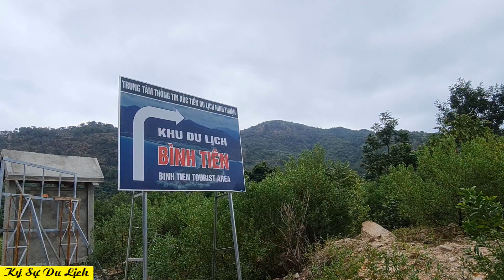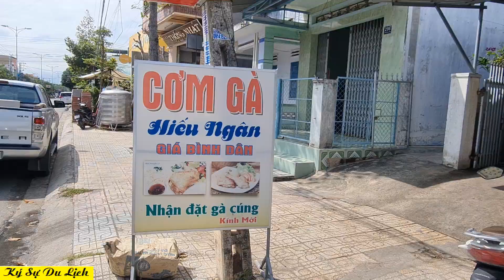Hành Trình Lên Non Xuống Biển Cùng Chiến Hữu - P1 - Đi Để Thưởng Ngoạn & Suy Ngẫm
Hành Trình Lên Non Xuống Biển Cùng Chiến Hữu - Đi Để Thưởng Ngoạn & Suy Ngẫm. Một hành trình dài ngày đi qua nhiều tỉnh thành của miền trung sau những ngày đại dịch covid để gặp gỡ giao lưu cùng anh em chiến hữu ở vạn giã khánh hòa. Một hành trình mà anh em có dịp trải nghiệm lên rừng xuống biển để thưởng ngoạn, để suy ngẫm về nhiều điều trong cuộc sống xung quanh. Một hành trình với nhiều cung bậc cảm xúc đầy thú vị.